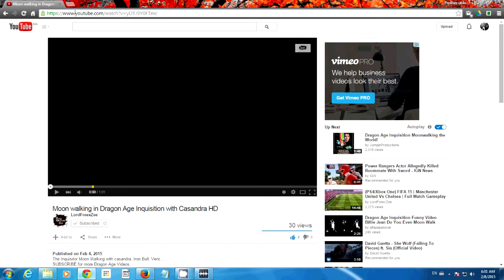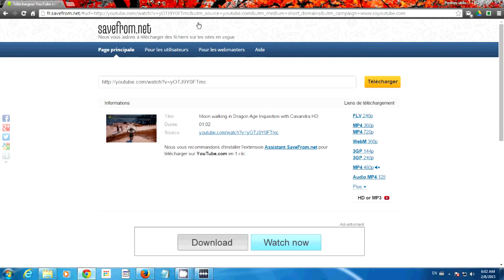The Safest & Fastest Way To Download Any Video From YouTube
In this Video, i will be showing  you the safest and faster way available in my opinion to download any videos you want from YouTube in a instant without harming ur PC.